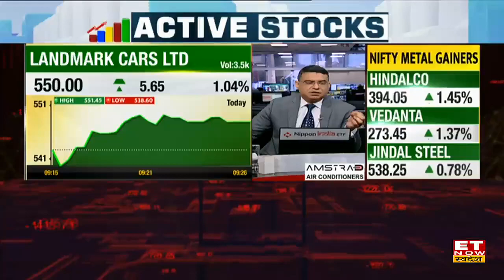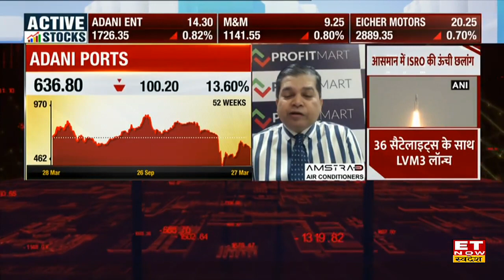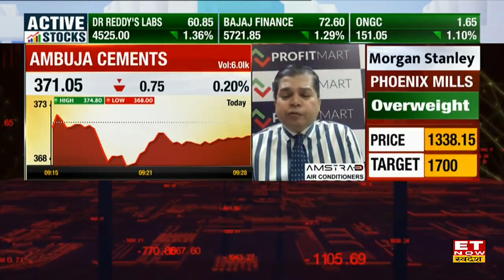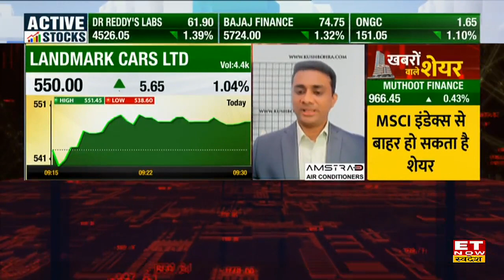Ambuja Cements Share में गिरावट जारी, Expert से जानिए Buy, Sell or Hold पर राय | ET Now Swadesh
Ambuja Cements Stock Target and Stoploss | Ambuja Cements Share Buy, Sell or Hold Recommendation | Ambuja Cements Stock Outlook | Ambuja Cements Share Price Today | Ambuja Cements Share Analysis |
Ambuja Cements Stock में जानें निवेश को लेकर क्या है Experts की राय. जानें किन levels पर करनी चाहिए आपको खरीदारी और क्या है Target Price और जानिए किस Strategy के साथ इस Stock में पैसा कमाया जा सकता है. देखें वीडियो.